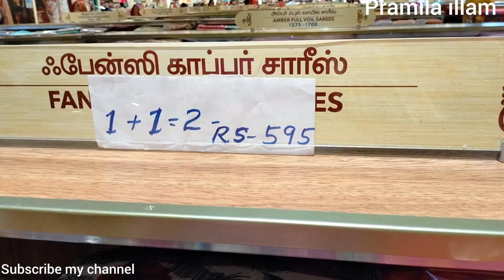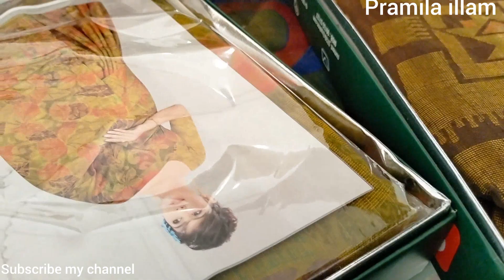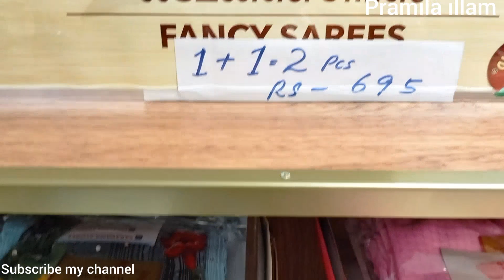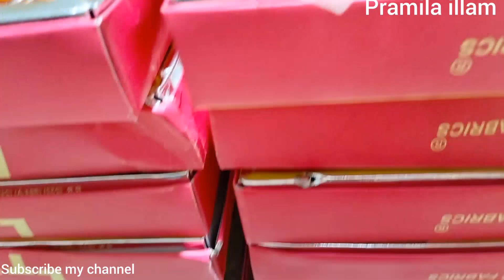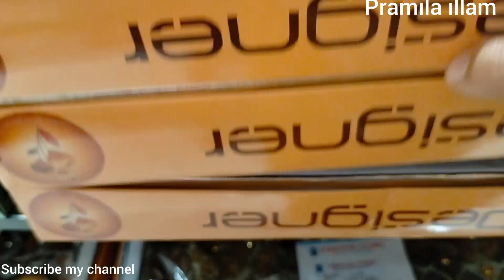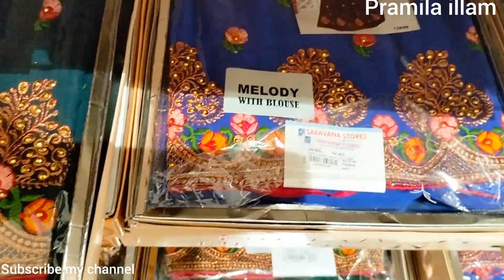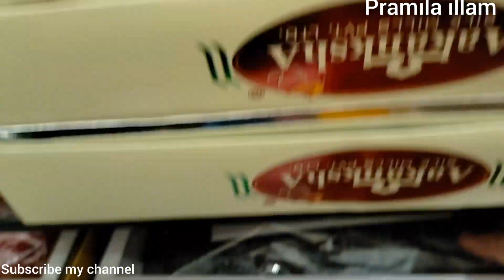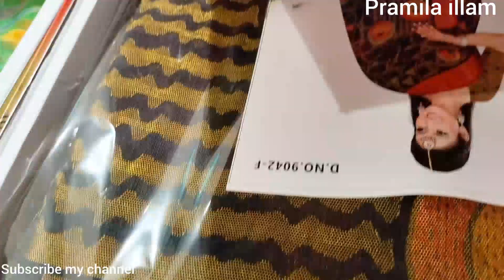1க்கு 1free/ Designer saree/Chiffon Brosso/Cotton Brosso/Crepe silks/Cotton Sarees Collection.